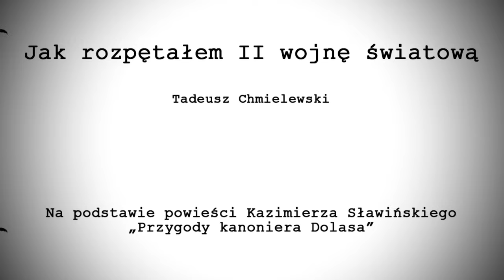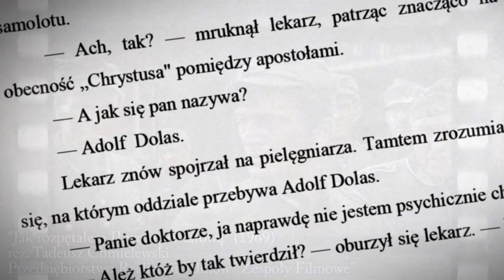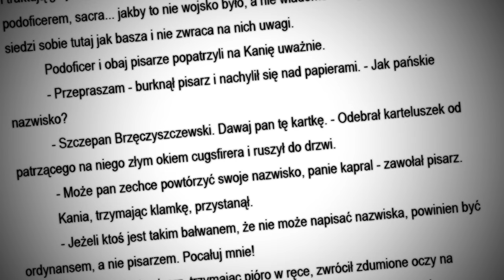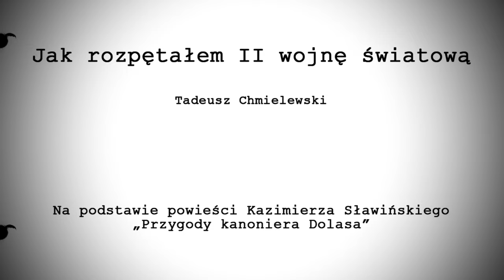8 ciekawostek z filmu "Jak rozpętałem II wojnę światową" | Poznać kino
Film ten można oglądać w kółko i mimo wszystko wciąż bawi do łez. Zobaczcie 8 ciekawostek z filmu "Jak rozpętałem II wojnę światową"

Źródło:
"Tadeusz Chmielewski. Jak rozpętałem polską komedię filmową" - wywiad rzeka Piotra Śmiałowskiego
"Franek Dolas powraca" (dokument, 2014) - reż. Sylwia Żołnacz-Lizak

Max Surla: Media Right Productions - Patriotic March

Dozwolony uzytek:
Prawo cytatu